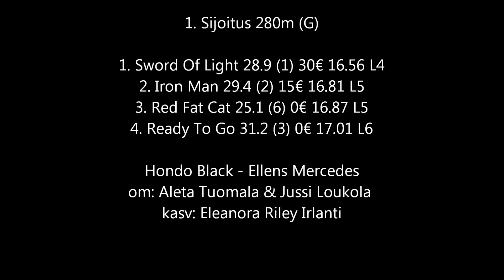Virpiniemi 19.6.2011 - lähtö 1: 280m sijoitus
1. Sijoitus 280m (G)
1. Sword Of Light 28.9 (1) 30€ 16.56 L4
2. Iron Man 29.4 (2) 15€ 16.81 L5
3. Red Fat Cat 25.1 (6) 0€ 16.87 L5
4. Ready To Go 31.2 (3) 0€ 17.01 L6
Hondo Black - Ellens Mercedes
om: Aleta Tuomala & Jussi Loukola kasv: Eleanora Riley Irlanti